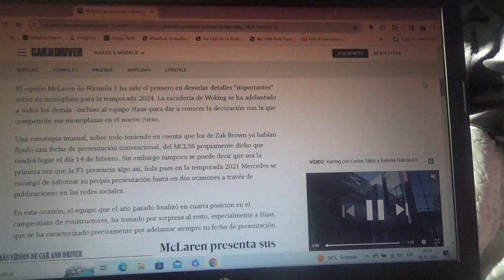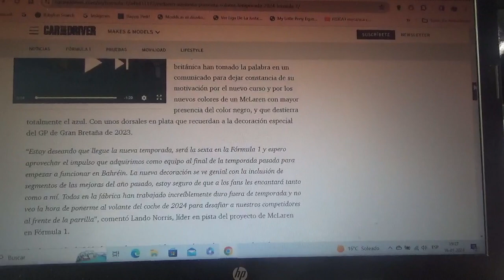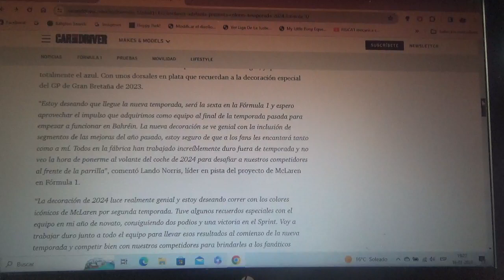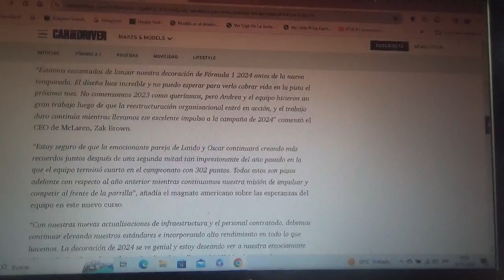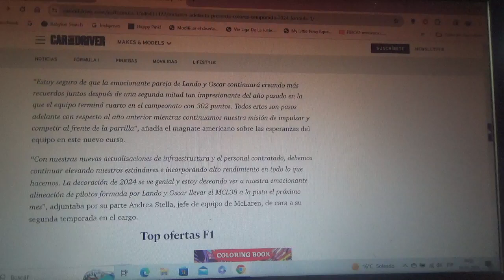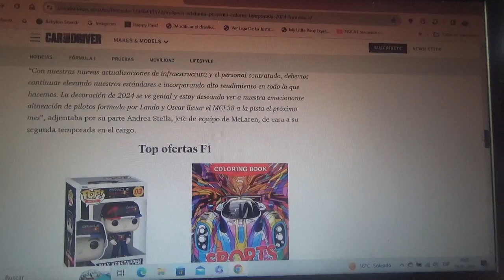Mclaren presenta la decoración de su nuevo monoplaza para la nueva Temporada 2024 de la F1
El conjunto papaya de Woking presentó como sería su decoración para la nueva Temporada 2024 de la Fórmula 1 en su nuevo MCL38